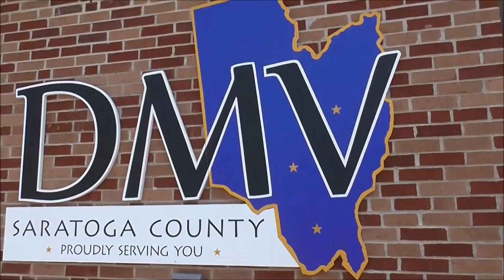Vlog 5-23-16 Dead External Hard Drive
My external hard drive decided to bite the dust. We have to finish the registration process on our van and then it's off to church to mulch the gardens.